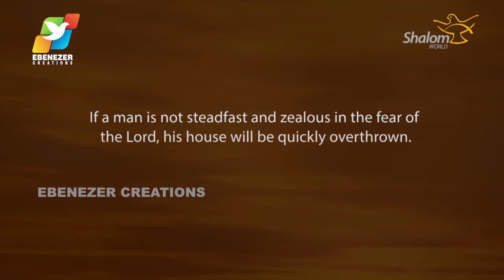Thunder of God | Fr. Xavier Khan Vattayil | Episode 8